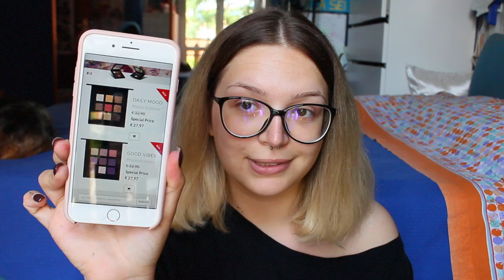TESTIAMO LE NOVITA' MAKE-UP 2017 ♡ (Mulac, NeveCosmetics, Nyx)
♥ ♥ ♥ ♥ ♥ ♥ ♥ ♥ ♥ ♥ ♥ ♥ ♥ ♥ ♥ ♥ INFOBOX♥ ♥ ♥ ♥ ♥ ♥ ♥ ♥ ♥ ♥ ♥ ♥ ♥ ♥ ♥ ♥

♡ NUOVI VIDEO TUTTI I LUNEDI E GIOVEDI ALLE ORE 16:00 !

♡ INFORMAZIONI UTILI
❤ Con cosa registro : Canon Eos 600D (obiettivo 18-55)
❤ Con cosa edito : Final Cut Pro X
❤ Anteprime video: PicMonkey